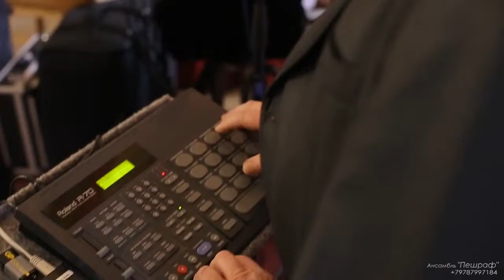Peşraf - Sevemez kimse seni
- Qırım muzıkasınıñ eñ büyük arhivi
Крымская музыка, клипы, тексты, переводы, ноты, минусовки, рингтоны, караоке и др.